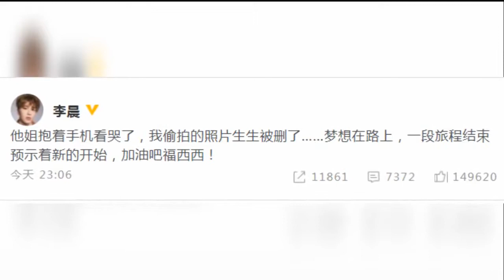娱乐八卦通-范丞丞出道范冰冰哭了_李晨__加油吧福西西